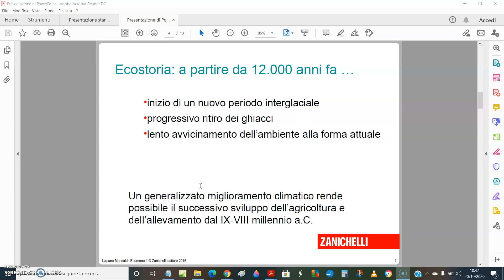Preistoria e storia